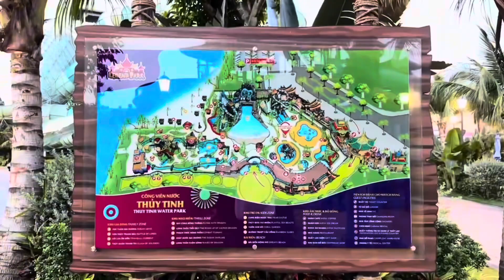Review: Công Viên Đèn Lồng Đồi Rồng (Dragon Hill Lantern Park) I Đồ Sơn I Hải Phòng I Thang Vu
Review: Công Viên Đèn Lồng Đồi Rồng (Dragon Hill Lantern Park) I Đồ Sơn I Hải Phòng I Vietnam I Thang Vu
Công Viên Đèn Lồng Đồi Rồng được lấy cảm hứng từ câu chuyện thần thoại Sơn Tinh - Thủy Tinh từ thời kim cổ xa xưa đã in sâu vào trong tiềm thức của người dân Việt Nam.

Tổ hợp Công viên Thần thoại bao gồm: công viên trên cạn và công viên nước với hơn 20 trò chơi cảm giác mạnh, cùng đa dạng các loại hình vui chơi giải trí không hề kém cạnh các công viên giải trí lớn trên thế giới, hiện là một trong những công viên giải trí lớn nhất miền Bắc, mang đậm bản sắc văn hóa dân tộc.

Trong thời gian chạy thử nghiệm, công viên nước Thủy Tinh thông báo mở cửa đón du khách từ 10 - 18 giờ 30 phút hằng ngày. Giá vé vào cửa ngày thường (từ thứ hai - thứ sáu) là 200.000 đồng/người lớn, 100.000 đồng/trẻ em. Đối với ngày cuối tuần (thứ bảy, chủ nhật và các ngày lễ) là 300.000 đồng/người lớn và 200.000 đồng/trẻ em.

Địa chỉ/Address: Khu Du Lịch Quốc Tế, Đồi Rồng, Đồ Sơn, Hải Phòng 180000.